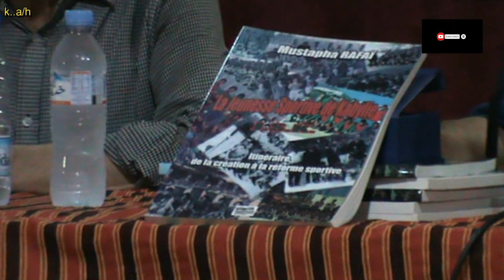histoire de la jsk présenter par mustapha rafai , Maison de jeunes Ain-Zaouia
JSK est un club situé dans la région de la Grande Kabylie.